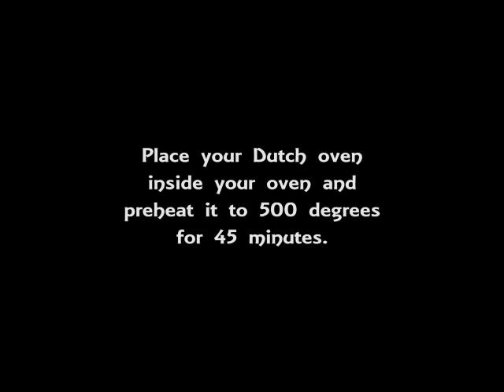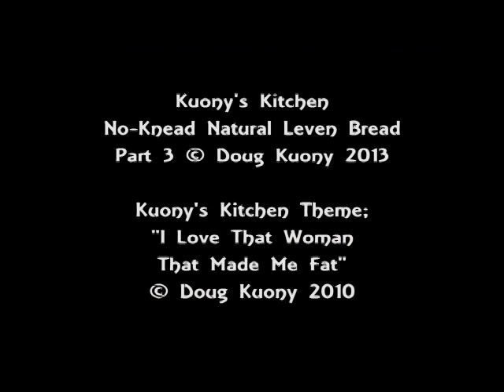How to make No-Knead Natural Leaven Sourdough Bread-Part 3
Demonstration of finals steps in baking Natural Leaven Sourdough Bread
using the No-Knead method. Covers day 3 of the process.